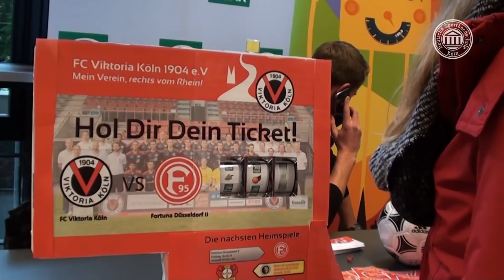Erstsemesterbegrüßung Wintersemester 2015/2016 (Sporthochschule)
Am 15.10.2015 fand im RheinEnergieSTADION die Erstsemesterbegrüßung der Deutschen Sporthochschule statt. Rund 800 neue Studierende wurden im Wohnzimmer“ des Kooperationspartners 1. FC Köln begrüßt.

Univ.-Prof. Dr. Jens Kleinert, Prorektor für Studium und Lehre, begrüßte die ErstsemesterInnen mit den Worten: „Wir sind eine große Gemeinschaft, zu der Sie nun dazugehören.“ Er empfahl des Weiteren, das Studium nicht nur als Übergangsphase zum Beruf zu sehen, sondern als neuen Lebensabschnitt, in dem man lernt, mit Neugier und Wissen umzugehen.

Ähnliche Worte fand auch der Rektor der Sportuniversität, Univ.-Prof. Dr. Heiko Strüder, der zudem erläuterte, was ein sportwissenschaftliches Studium an der Sporthochschule ausmacht: „Wir wollen Ihnen Grundwissen und Grundfähigkeiten vermitteln, aber auch methodische Vorgehensweisen, um sich selbstständig neues Wissen aneignen zu können. Die Vermittlung wissenschaftlicher Methoden zusammen mit einer soliden Fachkenntnis stehen im Zentrum unserer Studiengänge.“ Anschließend gab er den Erstsemestern einen Tipp für ihre Studienzeit mit auf den Weg: „Hinterfragen Sie die Dinge, zweifeln Sie, forschen Sie! Finden Sie Freude an der Wissenschaft und studieren Sie zusammen, nicht gegeneinander.“

Wie die Verknüpfung zwischen Forschung und Praxis mit dem Kooperationspartner 1. FC Köln genau aussieht und welche Vorteile sich daraus für die Studierenden bieten, erklärten Alexander Wehrle (Geschäftsführer 1. FC Köln) und SpoHo-Absolvent Yann-Benjamin Kugel (Athletiktrainer 1. FC Köln). So gibt es unter anderem ein ernährungswissenschaftliches Projekt, eine Langzeitstudie zu psychologischen Aspekten des Talentscoutings und eine Medienwerkstatt. Zudem bietet der 1. FC Köln zwölf verschiedene Stellen an, in denen Sporthochschulstudierende Praktika absolvieren können.

Zum Abschluss gab Dr. Babett Lobinger vom Psychologischen Institut der Deutschen Sporthochschule einen Einblick in die Theorie und Praxis der Leistungspsychologie und veranschaulichte somit einen Teil der Kooperation an einem konkreten Beispiel.

Nach der offiziellen Begrüßung konnten sich die ErstsemesterInnen dann über die obligatorische Willkommenstüte freuen und sich Freikarten für verschiedenen Kölner Sportvereine sichern.

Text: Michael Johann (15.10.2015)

Kamera und Schnitt: Matthias Oschwald